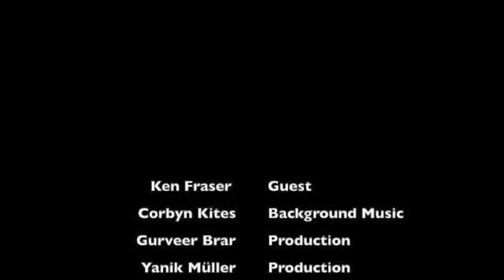AFGHANISTAN: PULL-OUT OF WESTERN TROOPS Ken Fraser S1E23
Dr. Ken Fraser talks about the recent events in Afghanistan and the implications the pull-out of Western troops has and might have in the near future. IMPORTANT: The situation in Afghanistan is evolving. This interview was recorded on August 18th, 2021.
Teaching international relations for many years at the Australian National University and the University of Sidney (among others), Dr. Ken Fraser is an analyst, writer, and prolific lecturer on international relations theory and world order, human rights, economic and military history. He has also been a contributing analyst with the Wikistrat consulting group.

It's not just about a state, it's about a new world order

The purpose of war in Gaza? More of the same